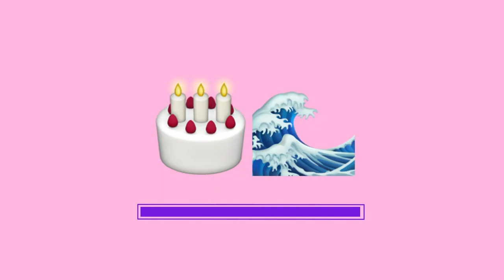Plays Guess The Song From The Emoji's! | The Emoji Game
Can you guess more Song titles than @JohnnyOrlando by unscrambling the emojis? 🤣
Let us know how you did in the comments 👇